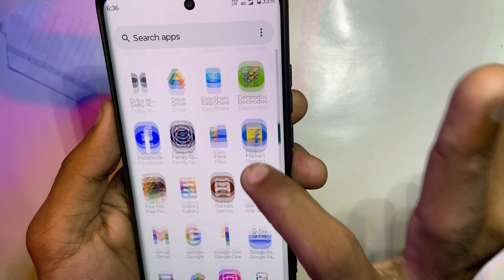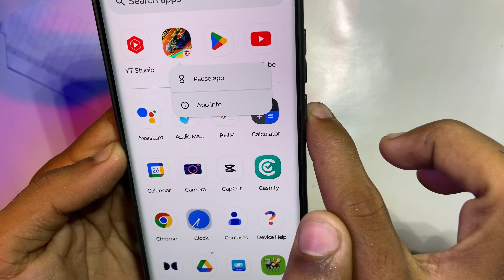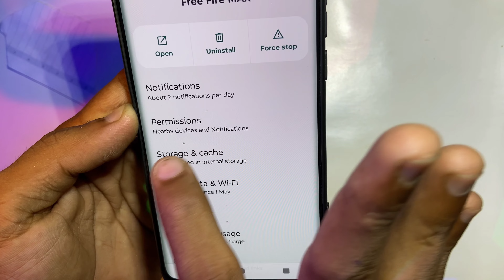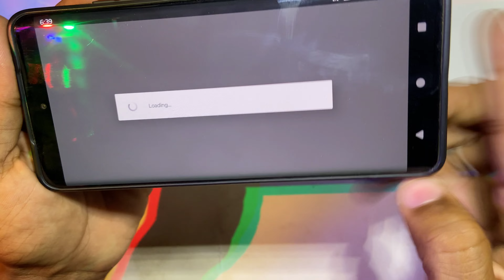free fire login problem | free fire facebook login problem | free fire facebook id login problem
Your Queries -
free fire facebook id login problem
free fire me facebook id login nahi ho raha hai
ff me facebook login nahi ho raha hai
ff facebook login problem
free fire max facebook login problem
facebook se free fire login nahi ho raha ha
free fire id login problem
free fire login nahin ho raha hai